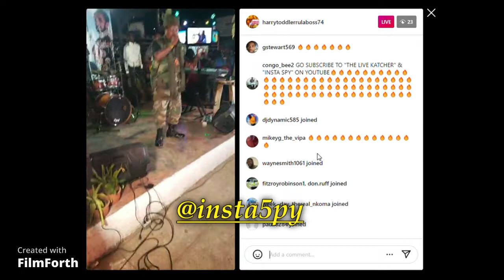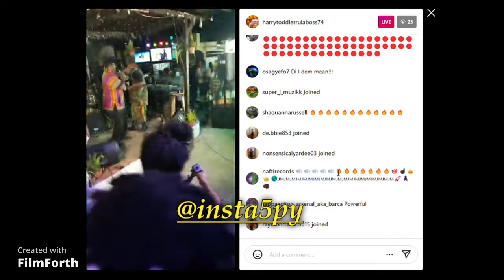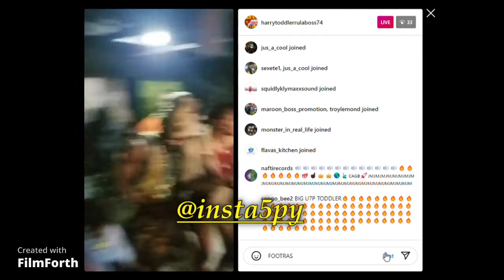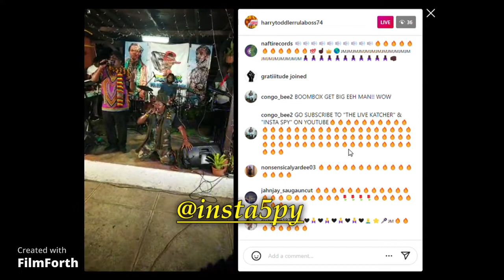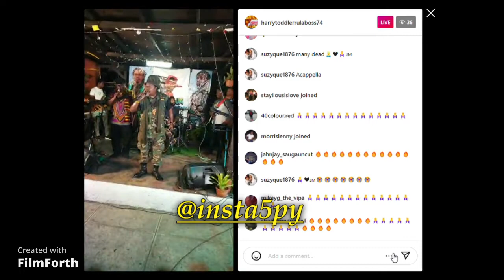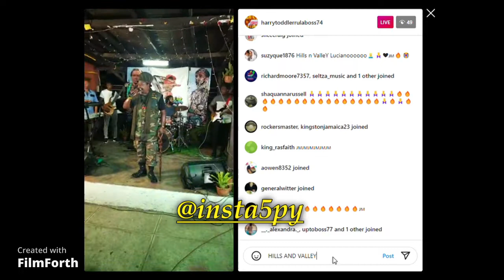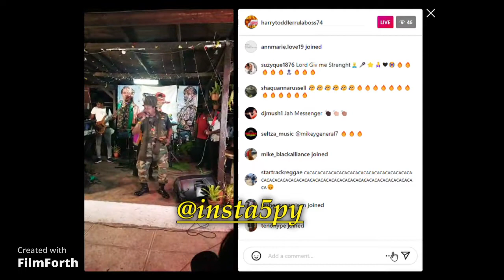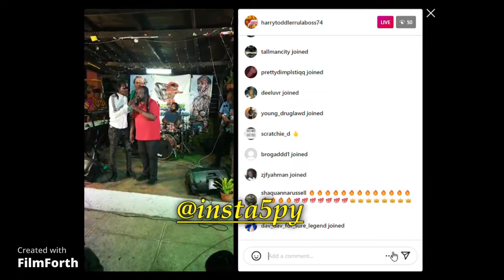Luciano Big Performance At Boom Box Fridays!!!